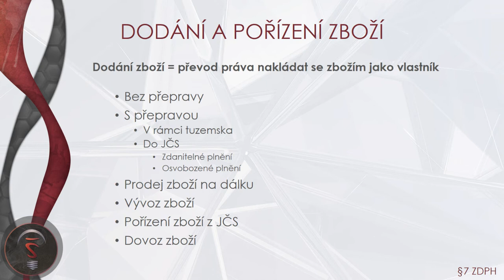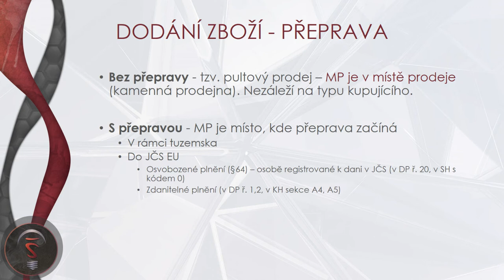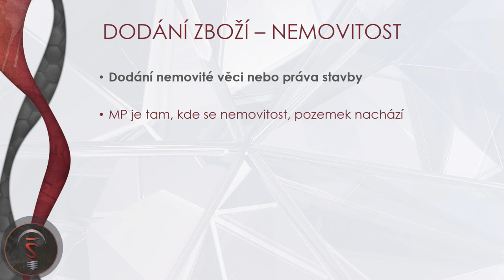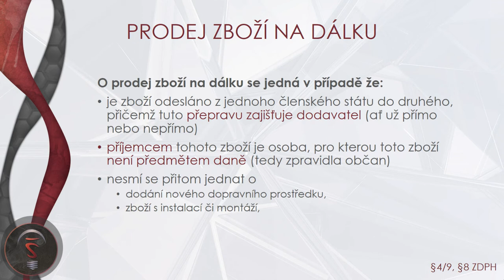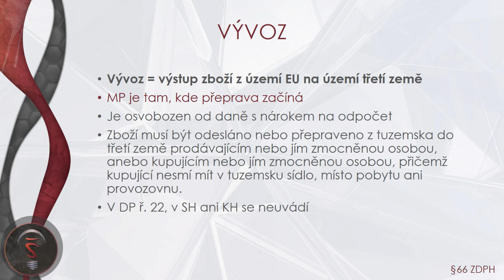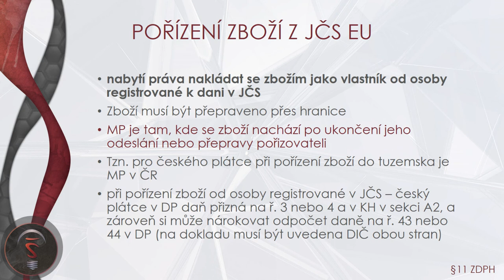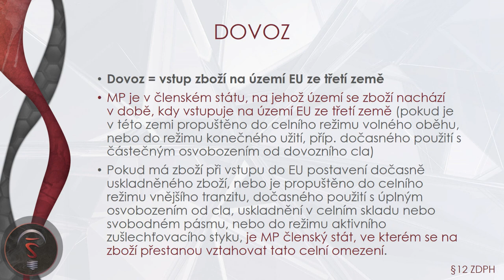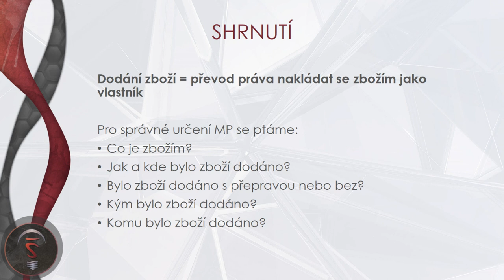Úvod do DPH #10 - Místo plnění u zboží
Základní vysvětlení místa plnění u zboží - dodání zboží bez přepravy/s přepravou, na palubách dopravních prostředků, s instalací a montáží, dodání nemovité věci, plynu, elektřiny, tepla a chladu, prodej zboží na dálku, zvláštní režim jednoho správního místa, pořízení zboží z jiného členského státu, vývoz, dovoz.